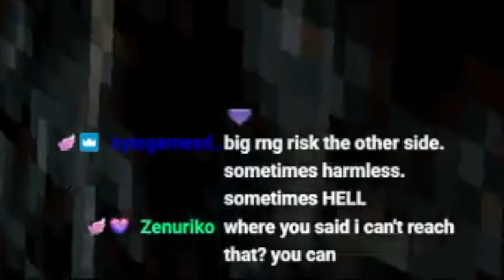More Joys of Tomb Raider Speedrunning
Happy 25 years Tomb Raider!